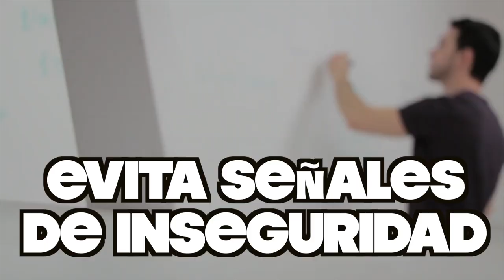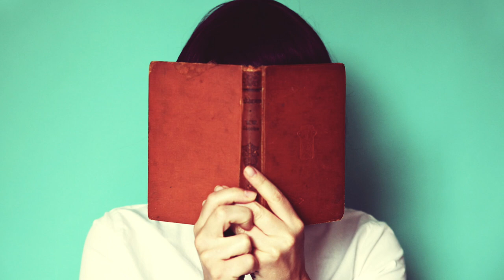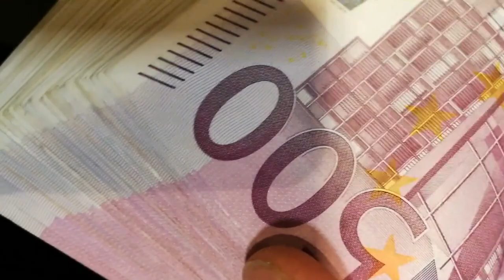MENOS INSEGURO, MÁS ATRACTIVO: EVITA ESTOS SIGNOS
A NINGUNA MUJER LE SON ATRACTIVOS LOS HOMBRES QUE NO SE SABEN APRECIAR A SÍ MISMOS, EVITA ESTOS SIGNO DE INSEGURIDAD.

Visita nuestro sitio asociado de Amazon para productos de tu interés: